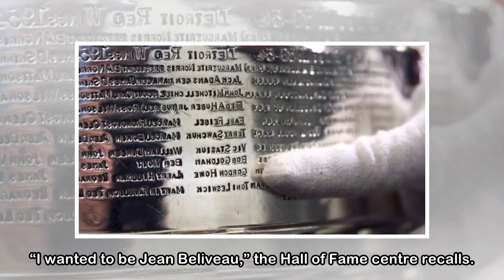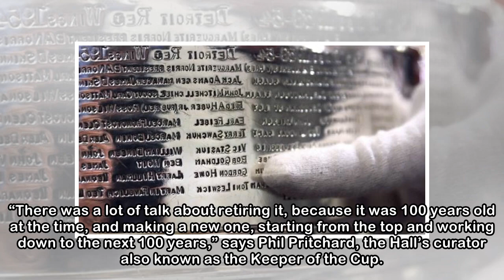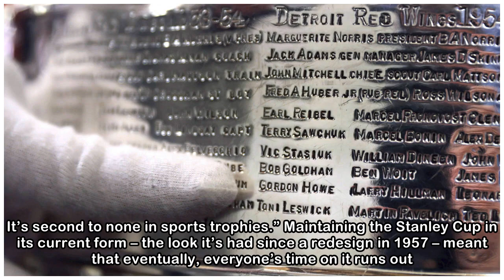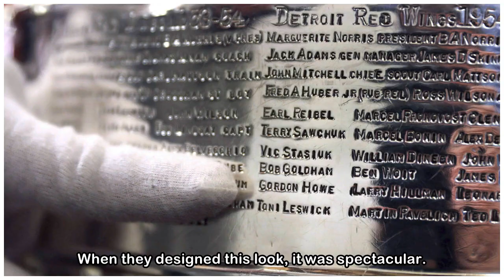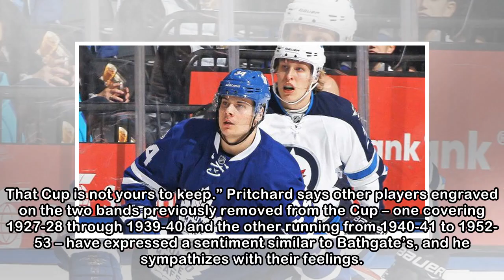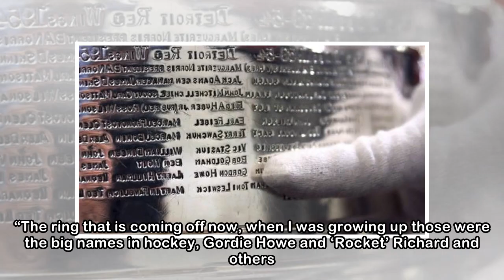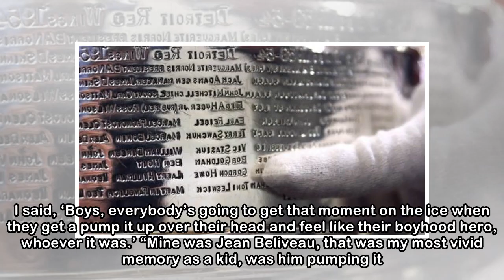Why the Stanley Cup gets names removed every 13 years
TORONTO – One of Bryan Trottier’s more vivid childhood memories is from 1966, when he watched the great Jean Beliveau hoist the Stanley Cup, the nobility of the trophy and majesty of the moment emanat...